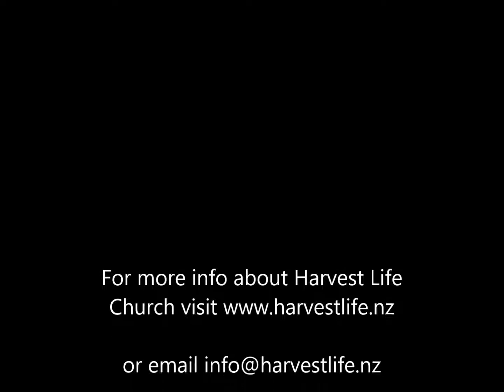Pip Batten First Session 19 May